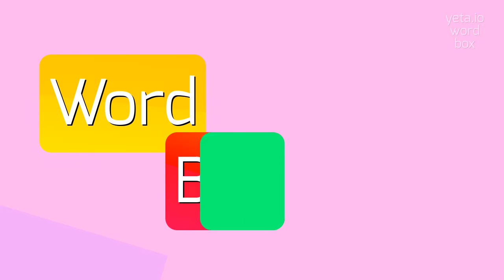How to say "rockefeller's"! (High Quality Voices)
Watch in this video how to say and pronounce "rockefeller's"!